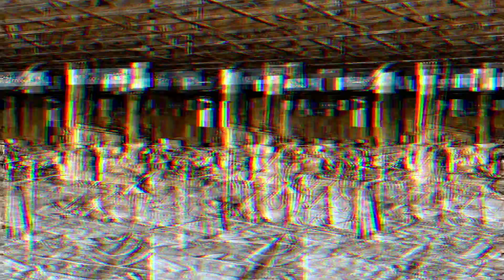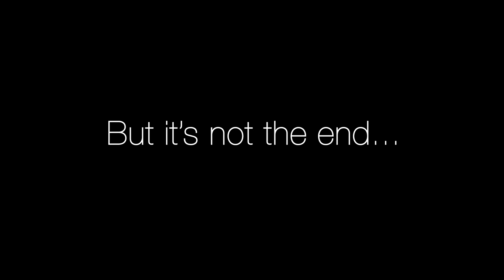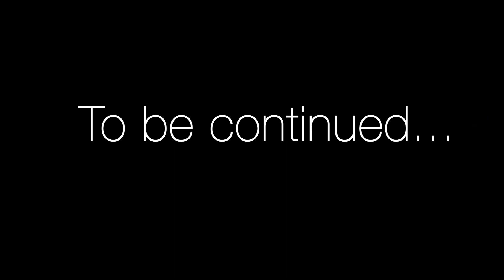Explore Pripyat - the ghost town in the Chernobyl Exclusion Zone. Episode 2.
The ghost town of Pripyat in Chernobyl Exclusion Zone is a mute witness of how the life of its citizens was suddenly divided into "before" and "after" on the night of April 26. A city that those, whom it was created for, will never be able to return.

Empty streets, dead windows of buildings, abandoned apartments, trees on the roofs of high-store buildings - this is how the once exemplary Soviet city looks now.

00:00 Introduction
01:04 Pripyat before the accident
02:35 Pripyat after the accident
05:47 Hotel Polissya in Chernobyl for overnight

Follow Yulia Kulyk, owner of JC Travel Ukraine, on FB for more updates